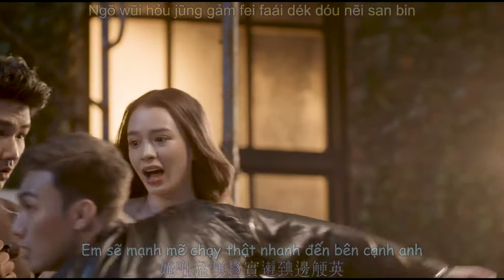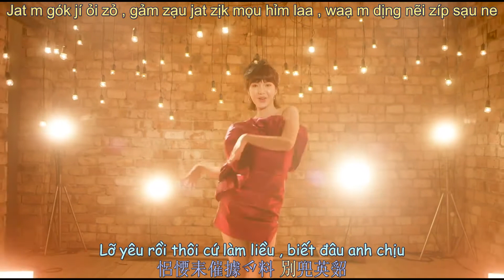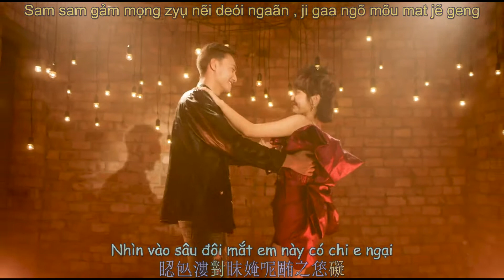越南流行歌曲 愛就要闖 粵語拼音字幕 Jang Mi - Yêu Là Phải Liều | Chữ Nôm Hán Nôm 漢喃 𡨸喃 喃字 Vietnam Pop Music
Jang Mi Yêu Là Phải Liều Cantonese Trans 粵語拼音翻譯 Chữ Nôm Hán Nôm 漢喃 𡨸喃 喃字Vietsub Nomsub chu nom han nom chunom hanmon

I have no commercial purpose , just for fun and bring some new different things for you.
本人沒有任何商業目的，單純是愛好和給大家帶來不一樣的事物。
如版權方認為該影片有侵權一事，請與我聯繫，將徹底刪除影片。

Singer:Jang Mi
Viet Subber:Kohiangmi
Han-Nom Script Converter:Kohiangmi
Han-Nom Subber:Kohiangmi
Lyrics Viet-Cantonese translator:Kohiangmi
Cantonese Romanisation Subber:Kohiangmi
Timer+Encoder:Kohiangmi

歌手：Jang Mi（本名：裴寶妝 Bùi Bảo Trang ）
曲名：《愛就要闖》(Yêu Là Phải Liều)
視頻中所有字幕由本人製作的（原視頻來源網絡，無字幕），
漢喃轉寫，歌詞越-粵翻譯由本人完成